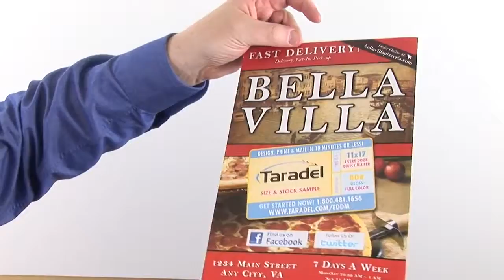Example Pizza Menus with Coupons - Every Door Direct Mail®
Example tri-fold pizza menu with coupons used in successful Every Door Direct Mail® marketing campaign.